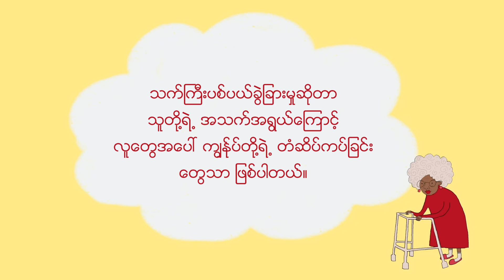Break free from ageism. (Burmese)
Ageism is when assumptions about what happens in older age lead to prejudice, discrimination, and exclusion of older people in many areas of life. We need to break free from ageism!

Campaign with us to ensure that everyone knows how to recognise stereotyping and discrimination, and help us inspire others to take action to challenge it.

We have seen decision-makers and media stereotype older people as frail and vulnerable. And we have seen many governments put age-based restrictions in place, which means these stereotypes are perpetuated.

As we grow older our lives do not become disposable. Older people are us. They are our family members, our caregivers, our workers and neighbours. We need decision-makers to listen to what older people have to say, and ensure they have equal access to prevention measures, support and services, wherever they live.